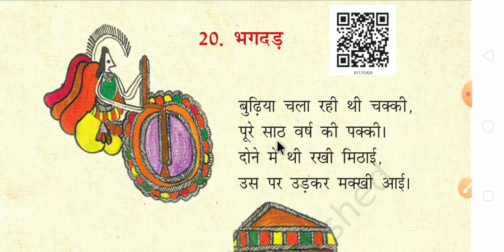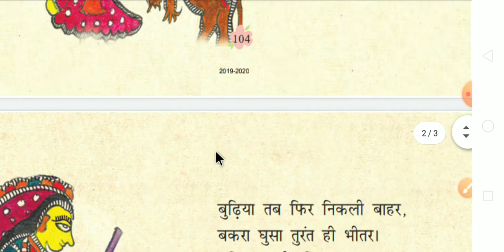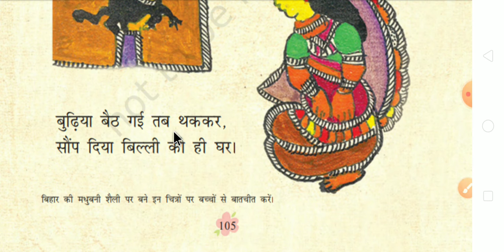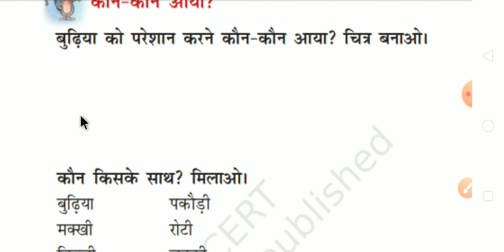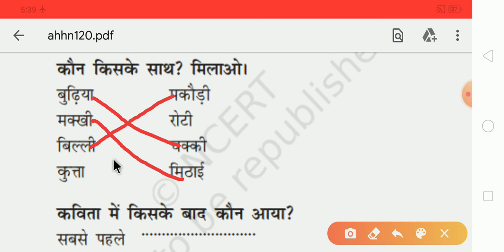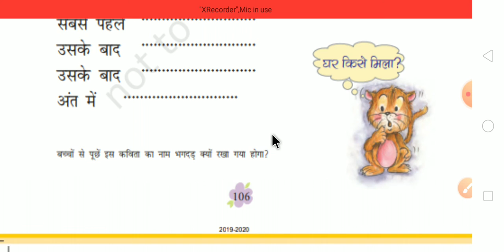Chapter 20 Class 1 Hindi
Sampati Devi Public School Raiwala Dehradun Uttarakhand &
Government Primary School Kuthya (Dogi) Narendra Nagar Tehri Garhwal